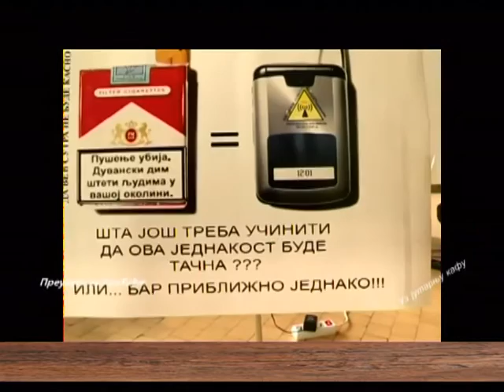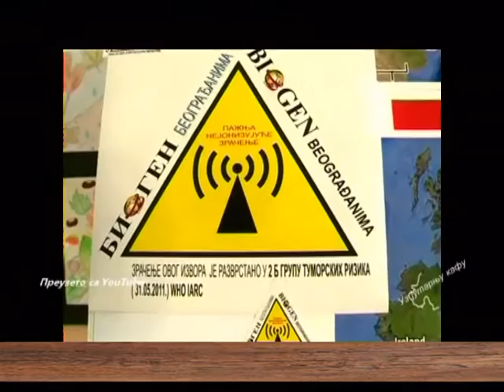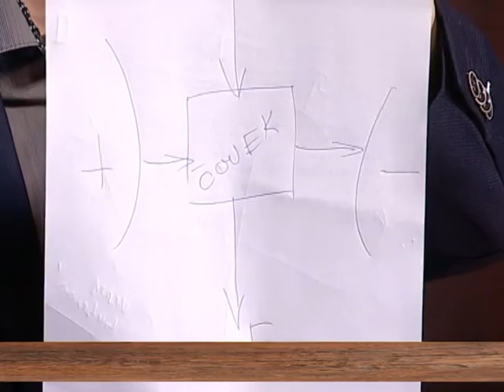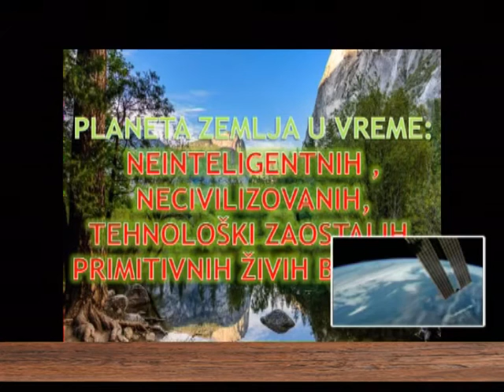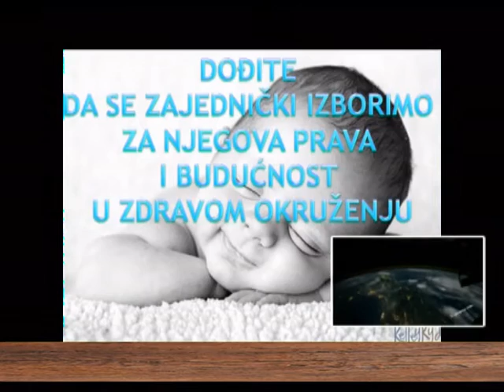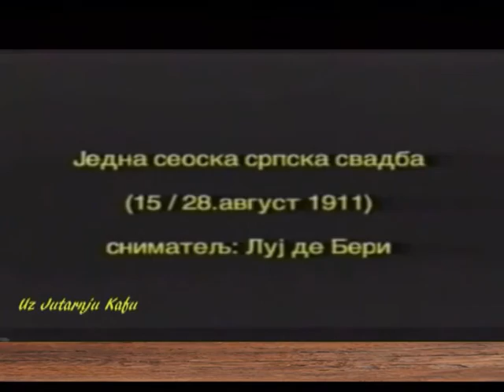EMISIJA UZ JUTARNJU KAFU 22.03.2017. JASMINA PEŠIĆ by NENAD PAVLOVIĆ